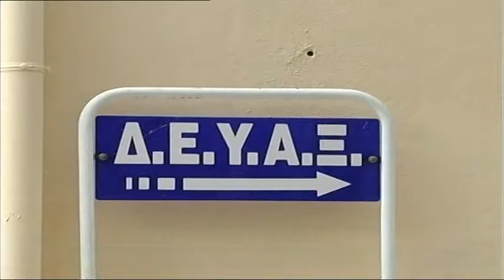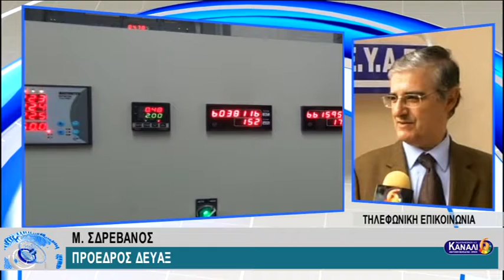Μ. ΣΔΡΕΒΑΝΟΣ: ΣΥΓΚΕΚΡΙΜΕΝΗ Η ΔΙΑΔΙΚΑΣΙΑ ΔΙΑΚΑΝΟΝΙΣΜΟΥ ΟΦΕΙΛΩΝ ΣΤΗΝ ΔΕΥΑΞ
Μ. ΣΔΡΕΒΑΝΟΣ: ΣΥΓΚΕΚΡΙΜΕΝΗ Η ΔΙΑΔΙΚΑΣΙΑ ΔΙΑΚΑΝΟΝΙΣΜΟΥ ΟΦΕΙΛΩΝ ΣΤΗΝ ΔΕΥΑΞ 8-8-2017